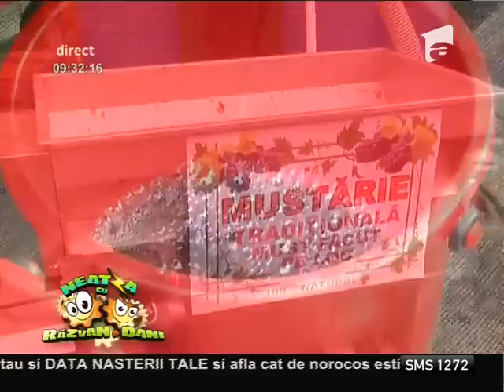Târgul de toamnă „Zilele Recoltei”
Miruna, omul informat de la Neatza, ne prezintă un material de la târgul de toamnă "Zilele recoltei"., Neatza cu Razvan si Dani, Antena 1, 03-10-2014